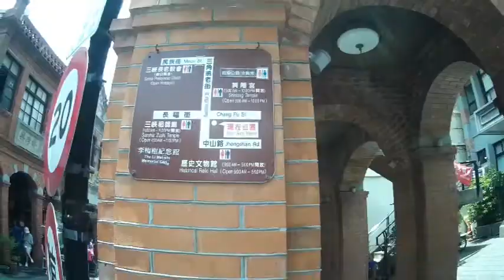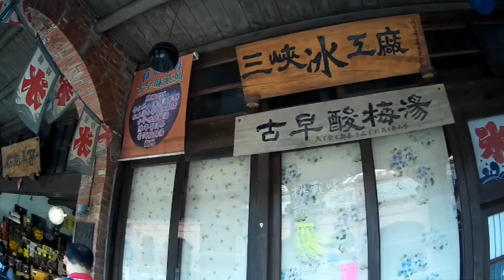Vlog Taiwan une balade à Sanxia!! 台湾， 去三峡老街逛逛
Aujourd'hui on vous emmène à Sanxia un quartier avec une architecture plus ancienne et son temple.

Pour y aller: il y a beaucoup de bus pour aller à Sanxia en partant de nombreuse station de métro
Aujourd'hui, nous avons pris le bus à la station MRT Xinpu sortie 2, puis le bus 910 jusqu'à l'arrêt "Sanxia Old Street"